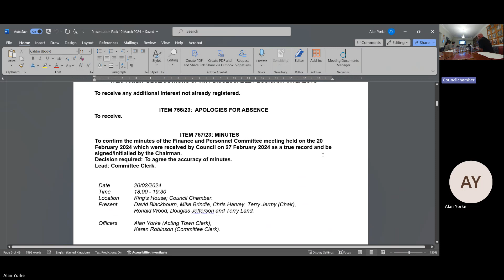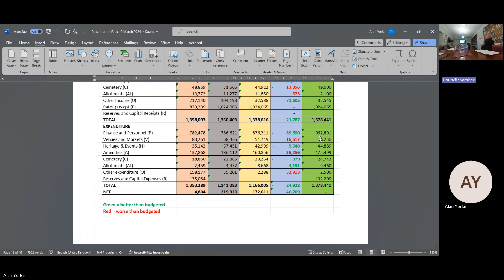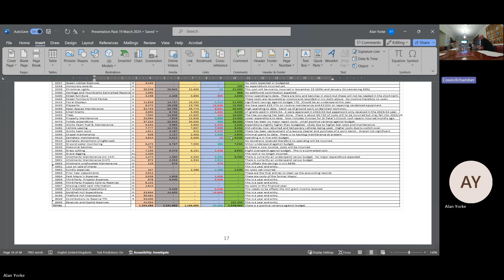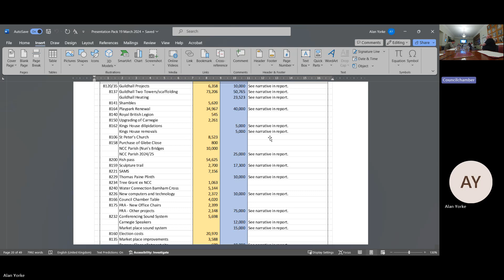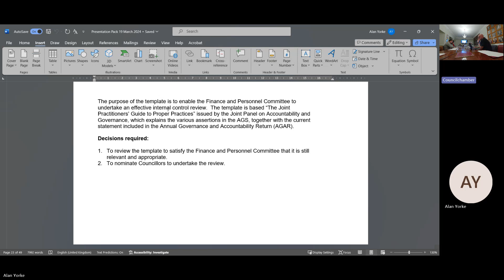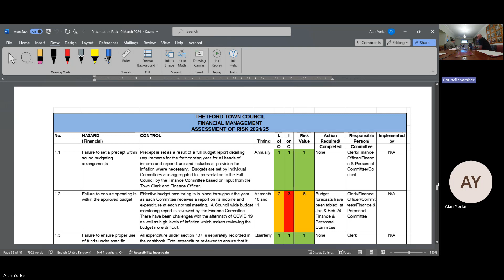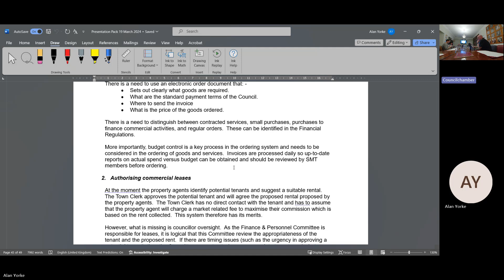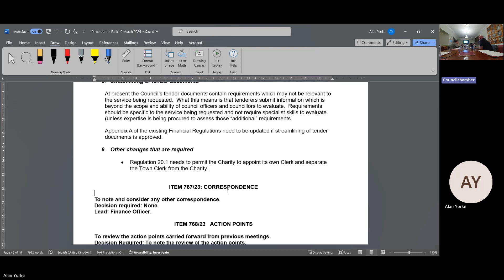Thetford Town Council Finance and Personnel Committee 19th March 2024